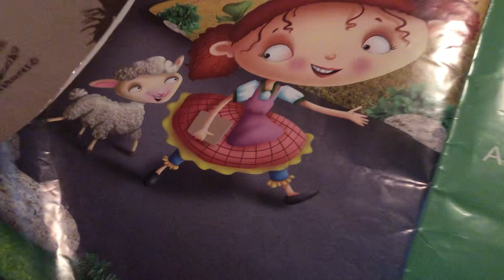Kids rhyme: Mary had a little lamb…